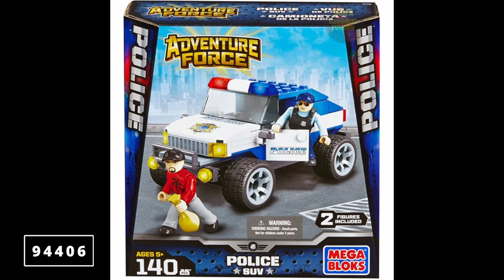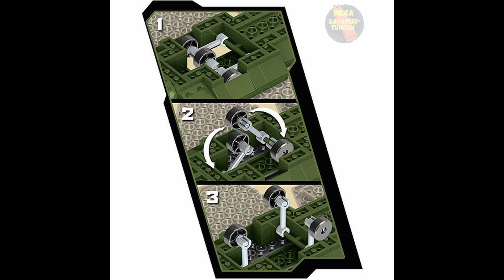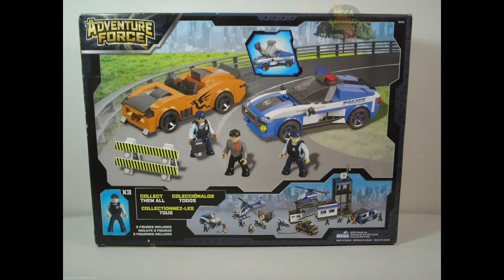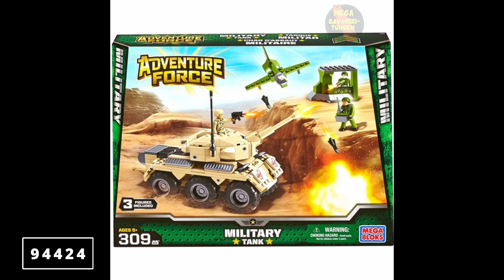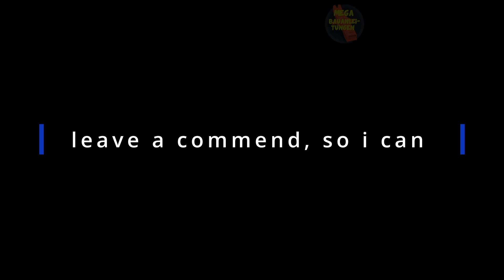Mega Bloks Adventure Force alle Sets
Erscheinungsjahr: 2014

Hier sind alle Sets des Adventure Force Themas.
Leider gibt es keine Anleitungen mehr bei MEGA oder Mattel dazu.
Falls Du eine der Anleitungen hast, mach bitte Fotos oder Scans und kontaktiere mich, damit ich die Anleitungen für alle Mega Fans bewahren und hochladen kann.

Fire Chief Truck | 94405
Police SUV | 94406
Military APC | 94408
Military Jet Fighter | 94410
Fire Truck Rescue | 94411
Police Chase | 94412
Fire Station | 94413
Police Chopper | 94416
Fire Jet Boat | 94419
Military Troop Pack | 94423
Military Tank | 94424
Military Copter | 94425